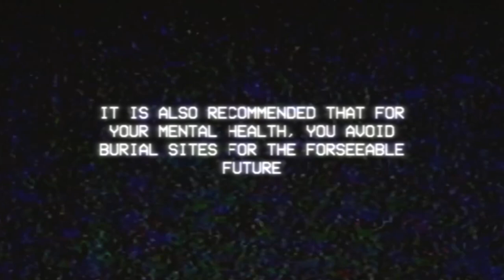SCP Foundation: ΩK Scenario EAS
SCP Foundation: ΩK Scenario Emergency Alert Scenario.

Based on the 'End of Death Hub' from the SCP Wiki